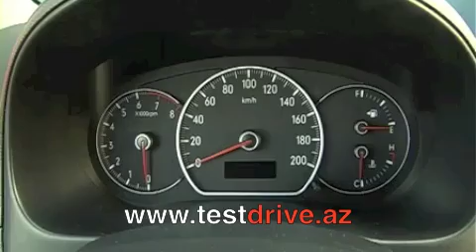Suzuki SX4 double Сева Кущинский Тест драйв на НТВ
| ВИДЕО ГАЛЕРЕЯ - избранные видео. Тест-драйвы, крэш-тесты, авария, юмор, выставки, рекламные ролики.